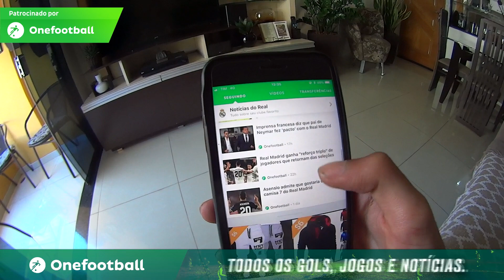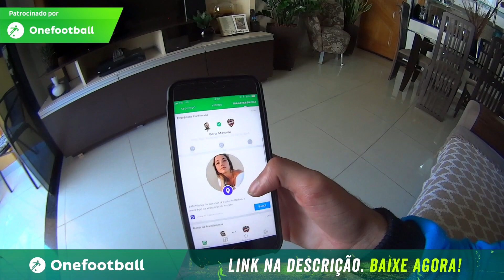FINAL DE SEMANA ALEATÓRIO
► INSTAGRAM ➜ @oficialthiagobarros
►TWITTER ➜ @oficialtbarros
►SNAPCHAT ➜ thiagomaid